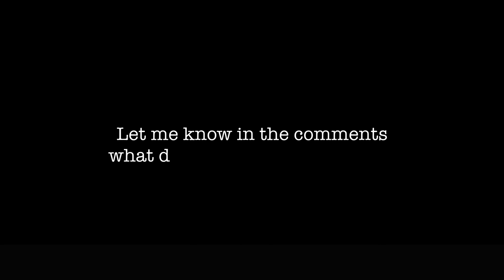Tremolo + Phaser + Chorus = Univibe ???